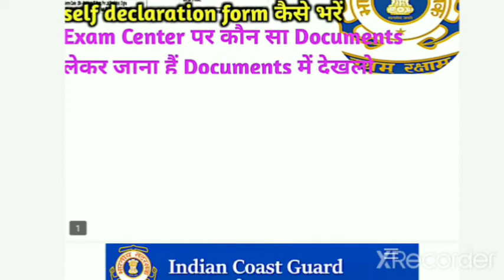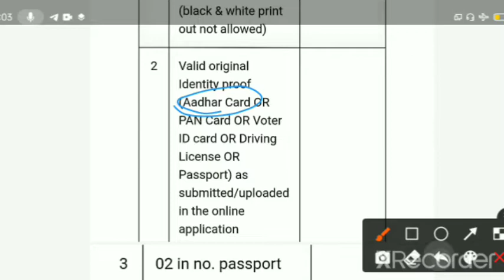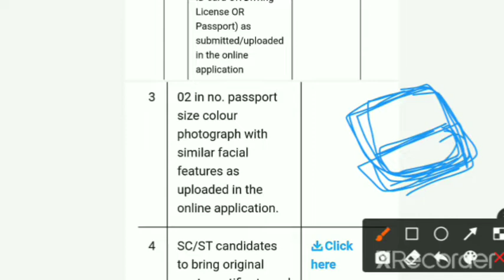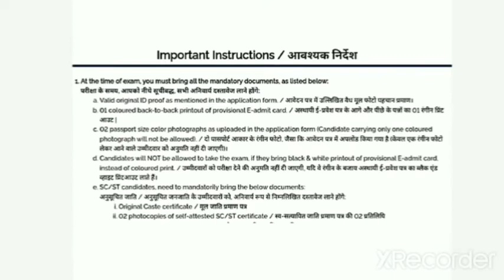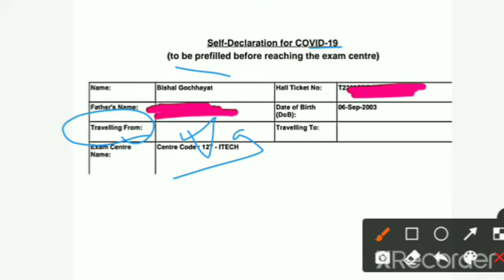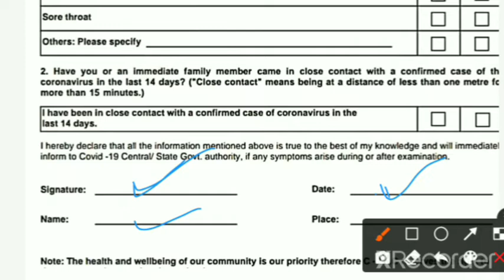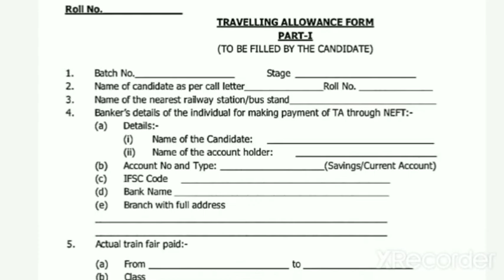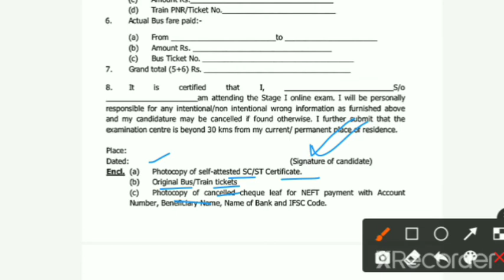coast guard navik gd db Yantrik exam center par kya documents lekar jana hai ! icg documents require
.(your queries). …..
coast guard navik GD db Yantrik exam center par kya documents lekar jana hai
coast guard navik gd db Yantrik exam center documents
coast guard exam centre par kya kya chij lekar jana hai
icg exam center par kya lekar jana hai,kya lekar jana hai coast guard ke exam me
indian coast guard exam center par kya documents chahiye
coast guard gd important document for exam centre
icg exam center documents
coast guard exam center documents
indian coast guard exam center documents
coast guard exam center documents kya lekar jana hai
coast guard ke exam center par kya lekar jana hai
coast guard exam date 2022
coast guard navik db online form 2021
how to fill coast guard navik db form 2021
coast guard navik db form 2021 kaise bhare
how to apply coast guard navik db form 2021
coast guard navik gd db form documents 2022
documents for coast guard navik gd db online form 2022
coast guard navik gd online form 2021
coast guard navik yantrik online form 2022
coast guard navik db gd important document
coast guard yantrik online form 2021
coast guard navik db exam date,coast guard exam centre
coast guard documents
coast guard exam center
coast guard exam me kya pahan ke jana haicoast guard
coast guard admit card 2022
indian coast guard exam date 2022
indian coast guard
coast guard navik gd db exam date 2022
coast guard navik gd db exam admit card 2022,indian coast guard exam date
science for coast guard navik exam 2022
coast guard navik gd db exam practice set 2022
coast guard navik gd db science practice set 2022
coast guard
coast guard navik
icg exam date 2022
indian coast guard admit card
coast guard navik gd db previous year questions
coast guard navik gd db exam admit card 2022
coast guard navik gd db exam mock test 2022
how to fill coast guard navik db form 2022
coastguard self declaration form kaise bhare step by step 2022
coast guard db gd exam center पर कौन से docomants लेकर जाने है
indian coast guard exam centre 2022
coast guard exam documents
coast guard important document for exam centre
coast guard navik gd db admit card 2021 kaise download kare
coast guard navik gd db admit card 2022 kaise download kare
indian coast guard admit card kaise download kare
coast guard navik db admit card 2022
coast guard admit card kaise nikale
coast guard navik gd db yantrik admit card 2022